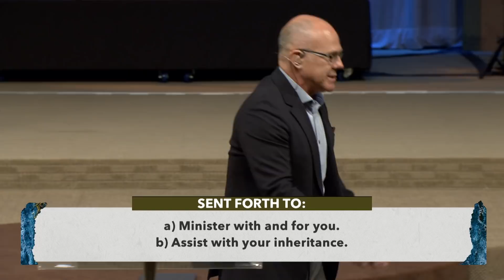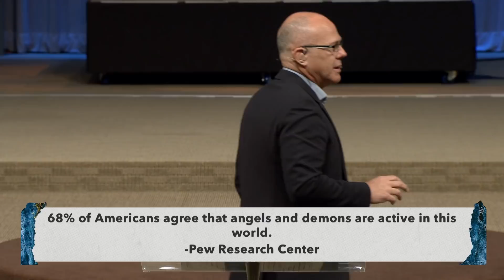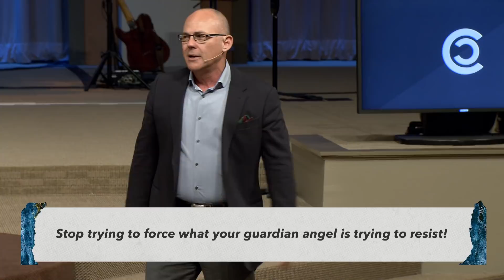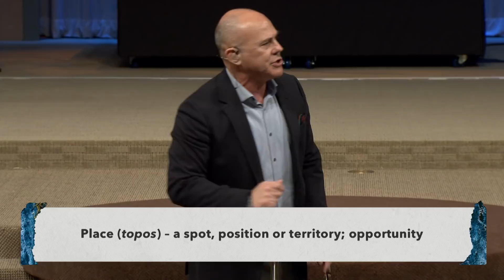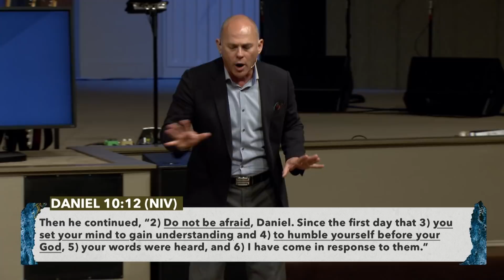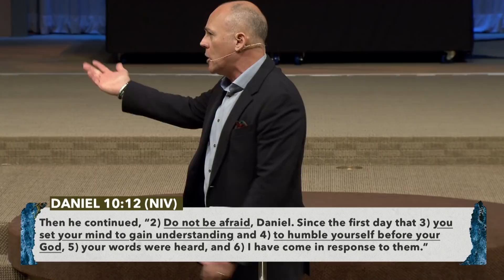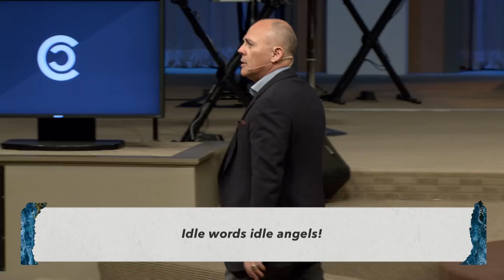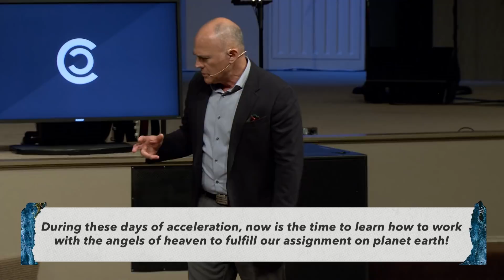Angels on Assignment - Part 1 "Warring Angels"